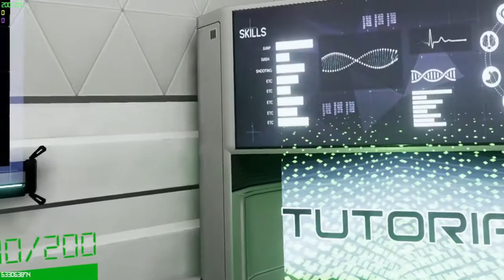This New VR Rouge lite Is Pretty Fun - OUTLIER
Hello, my zexses today I'm playing This New VR Rouge lite called OUTLIER and it Is Pretty Fun for what it is but sadly it's an early alpha game so there's not too much content and the game needs a lot of work but from what I've played and seen so far not a bad game just needs more work to be even better than what it is now so I hope you all enjoy the video if you do please leave a like🔔 Subscribe for more awesome content and as always remember to take a step back and enjoy life.